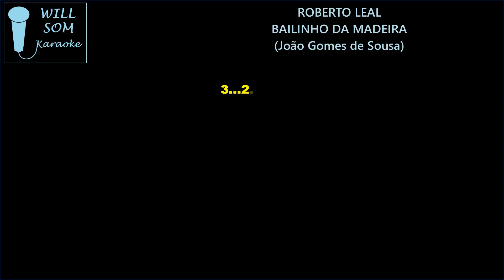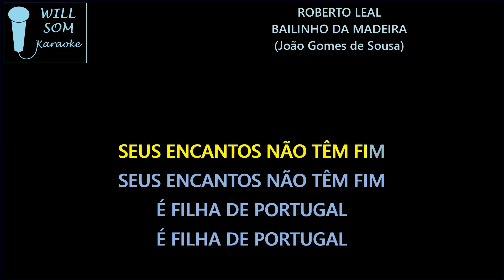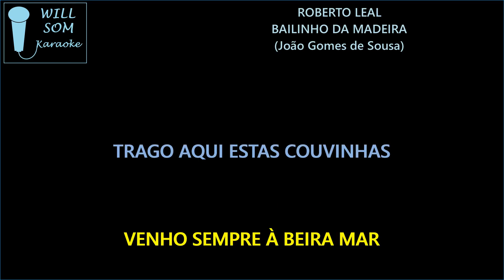Bailinho da Madeira (Karaoke) - Roberto Leal.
Composição: João Gomes de Sousa, o “Feiticeiro da Calheta”.